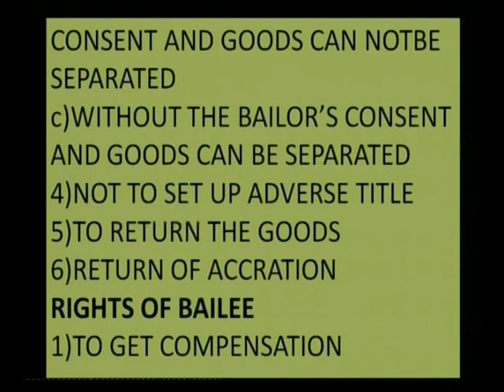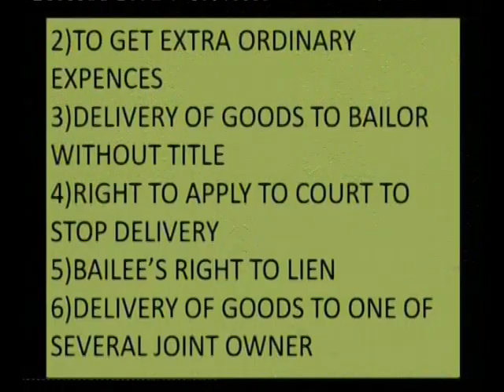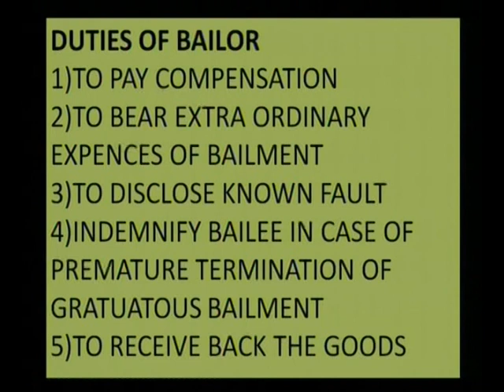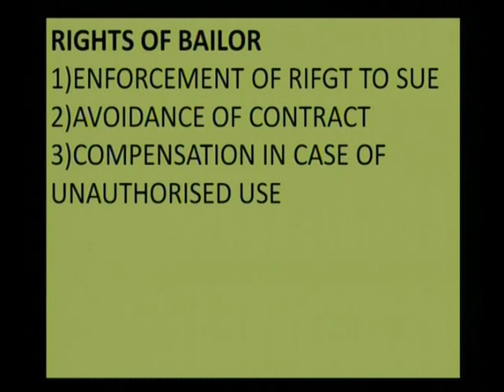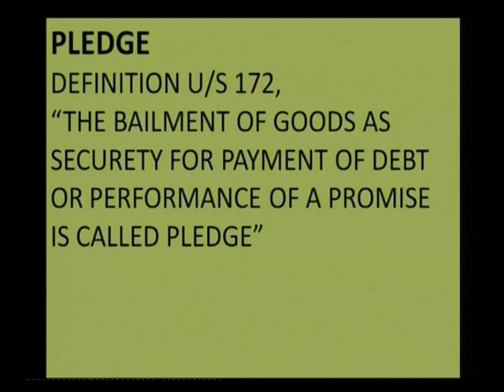SPECIAL CONTRACT 3